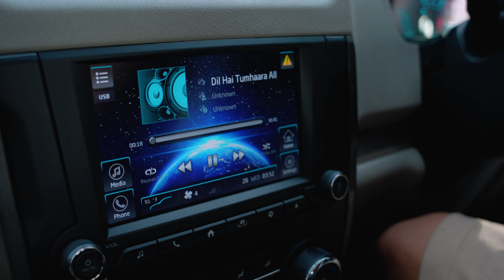2023 / GOSPEL IN MORANG